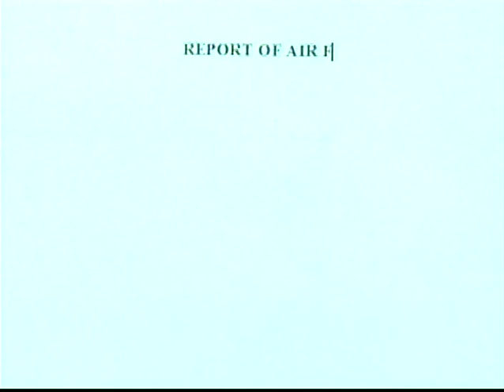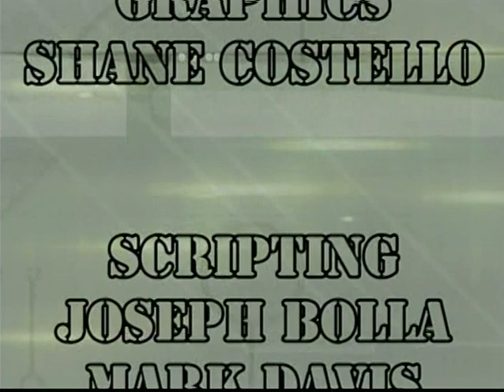The Roswell Report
Mr. Dennis Hamilton's class at Trenton High School circa 2005